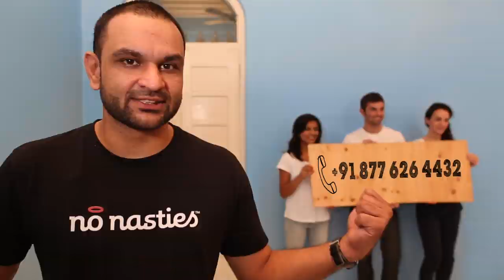No Nasties: Social Media Contest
No Nasties was the first fashion brand in India to make 100 percent organic and 100 percent Fairtrade clothing. I met the founder Apurva (aka Apu) in Bandra. He wanted to participate in a big social media contest to launch his brand. I loved the idea of what he was doing and went along. At the end of December, we shot this video in a yoga studio in Bandra. It brought him luck. Now No Nasties is a successful Indian brand that sells all over the world.